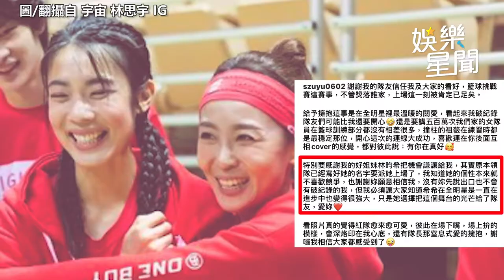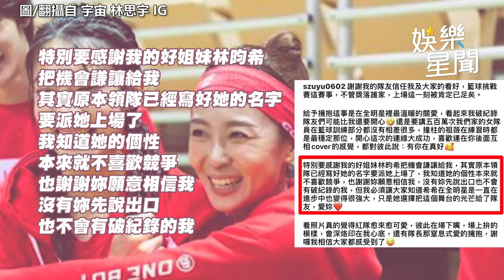《全明星》林思宇破紀錄感性告白！林昀希「1舉動」成關鍵 ｜娛樂星聞